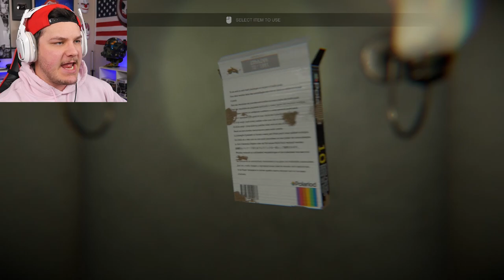WHEN SUSPENSE IS WORSE THAN FEAR